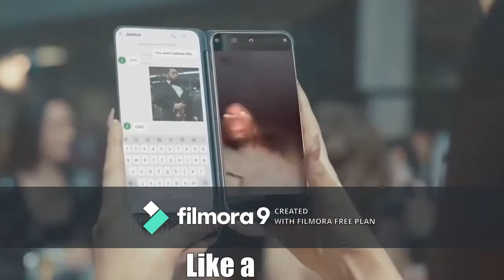Godzilla 2 Clean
This is a clean edit of FlyingKitty`s video. I used Laekyn Hilt`s video as a guideline, and made it cleaner.